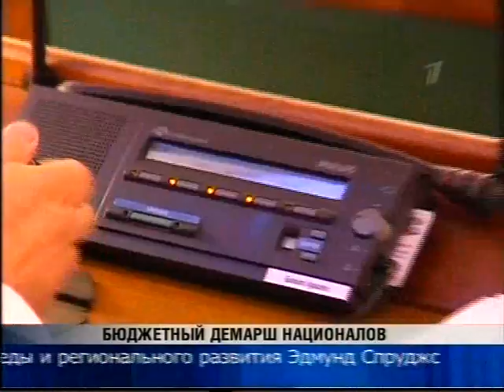Закис Дзинтарс в Сейме 3 10 2013